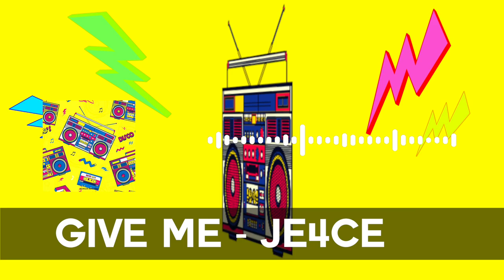Give Me - JE4CE【Audio Trailer】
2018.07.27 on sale